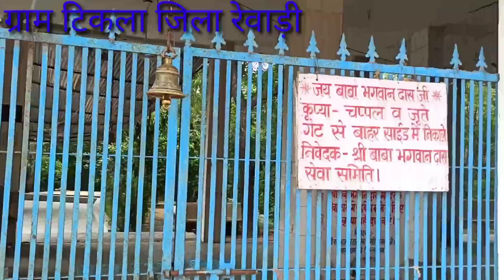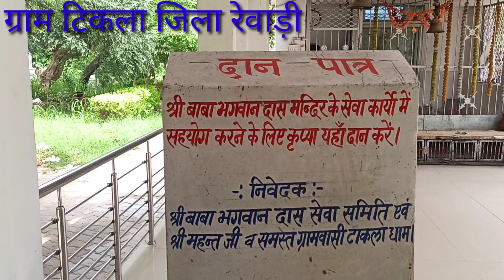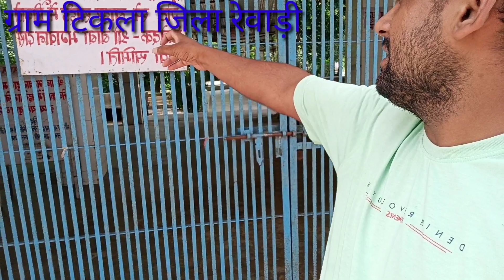बाबा भगवान दास का प्रथम स्थान ग्राम टिकला जिला रेवाड़ी,बावल में यहां बीड़ी गुटखा हुक्का दारू मानता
Lokesh kumar,
Lokesh kumar mastana, Lokesh, Lokesh mastana,
 Lokesh kumar ke rasiya, Rasiya, Lokesh ke rasiya, Lokesh mastana ke rasiya, Song, New rasiya lokesh kumar 2020,
 New rasiya lokesh 2020, New rasiya lokesh mastana 2020,
 गुटखा song 2020//lokesh kumar//गुटखा की टेव ना छूटे//लॉकडाउन का सुपर हिट रसिया
, S s digital studio, Lokesh kumar ke gane, S s studio, Lokesh ke gane
, Rajsthani rasiya, DJ rasiya, Gurjar rasiya, Lockdoown rasiya,
 Desi rasiya, Dehati rasiya, Lediz rasiya, khan sir, khan sir VERY FUNNY MOMENTS, khan sir Patna

, khan sir Patna motivational video, gurjar rasiya, gurjar ke rasiya, rasiya gurjar,
 gurjar rasiya dance, gurjar dance, ramdhan rasiya, rasiya ramdhan,

 rasiya 2018, ramdhan ke rasiya, ramdhan gurjar ke rasiya, Dinesh Gurjar rasiya, new dance 2018, Dinesh ke rasiya

, Dinesh Gurjar rasiya Dance, new haryanvi song, haryanvi, haryanvi sapna video, sapna, sapna song, sapna video,
sapna dance,
 How to make pan masala, Gutkha banane ka formula, Ghar pe banaye fresh Ghutkha, Gutkha kaise banate hai, लॉकडॉउन मे गुटखा कैसे खाये, Guthka factory, Gutkha banane ke tarike, घर पर गुटखा कैसे बनाये,
गुटखा बनाने के तरीके, rapid info, Fresh Ghutkha, rapid info new video,
 Machine hunter, Gutka, Pan masala, Machine hunters hindi, Vimal,
Top food industry machines, Food, Machines, hemant Music, gutkha Rasiya, Lokesh Kumar ke Rasiya, new Rasiya,
gurjar Rasiya, dj Rasiya, lock down Rasiya, corona virus Rasiya
BabaBhagwanDaskamandirAgramein BawalKshetraRewari
आप इस चैनल पर पहली बार आए हो तो इस चैनल को आप सब्सक्राइब कर दे और इस वीडियो को ज्यादा से ज्यादा शेयर कर दें कमेंट करना ना भूलें धन्यवाद दोस्तों धन्यवाद
धन्यवाद